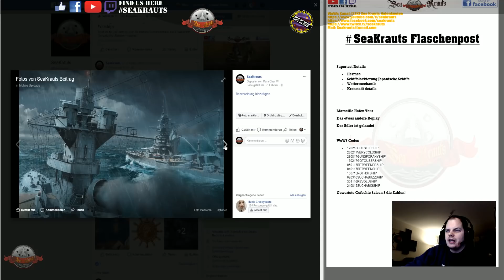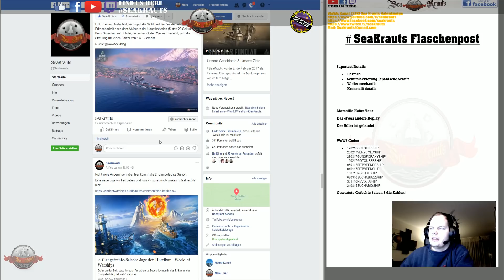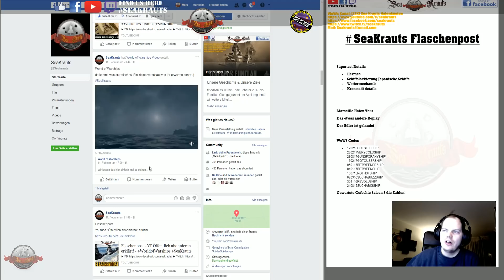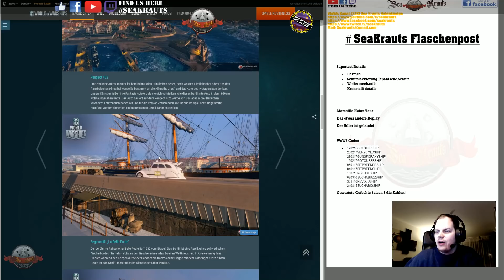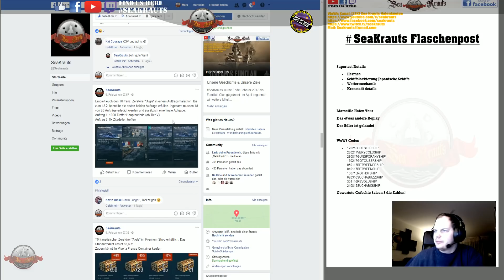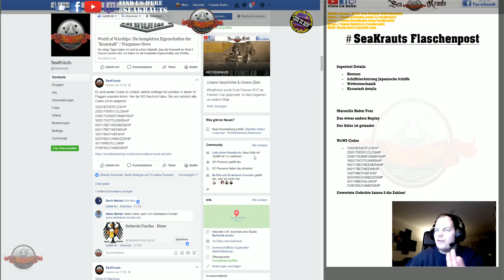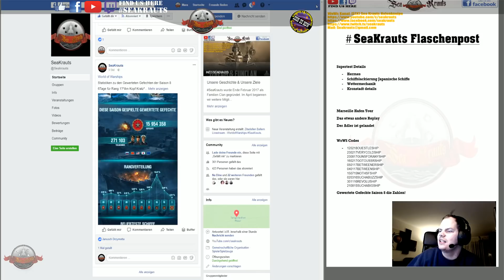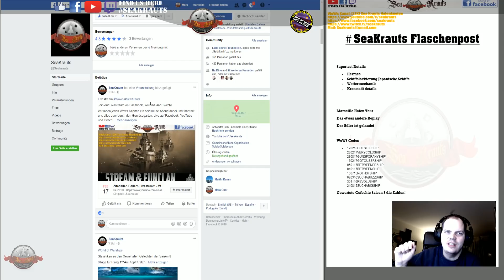Flaschenpost - Hermes, Supertestdetails, Aigle & WoWs Codes